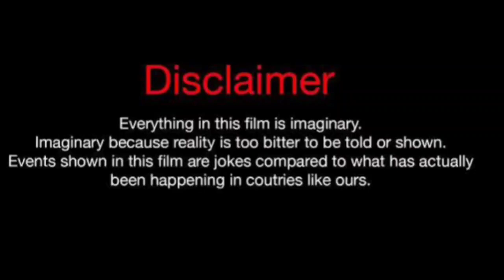Tesehki Vs Natasha Elizabeth (Kountry Wayne Member) Real Life Partners 2024